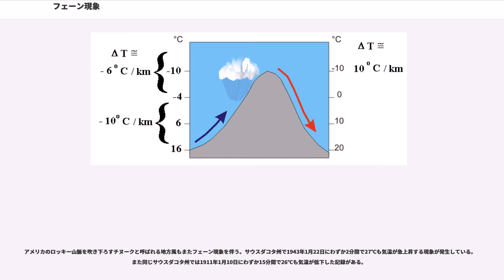フェーン現象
フェーン現象（フェーンげんしょう、）とは、気流が山の斜面にあたったのちに風が山を越え、暖かくて乾いた下降気流となってその付近の気温が上がる現象をいう。

フェーン現象という名前は、フェーン（）というアルプス山中で吹く局地風が由来であり、この局地風はアルプスを越えて吹く乾いた暖かい風のことである。現在は一般用語として使われており、本来のフェーンのほかに、北米のロッキー山脈を越えて吹く風チヌークなど、世界各地の同様の風もフェーンと呼ばれる。なお、漢字による当て字は岡田武松が考案した風炎である。

空気中に含まれる水蒸気が凝縮する際には熱を放出させる。これを凝縮熱という。山の斜面を風が上昇すると空気は冷やされるが、湿った空気の場合は、凝縮熱の作用により温度が下がりにくい。一方、山で乾燥した空気は、下降に従って温度が上がるが、山を昇るときよりも温度の変動幅が大きい。このため元の気温よりも高くなる。フェーン現象が起こると冬季であっても気温が25℃を越えることがある。

フェーン現象には二つの種類がある。すなわち、熱力学的な断熱変化によって起こるフェーン現象と力学的に起こるフェーン現象である。前者を湿ったフェーン、後者を乾いたフェーンという。乾いたフェーンは風が山を越えなくても起こるフェーン現象として知られている。この両者の現象の発生を唱え、フェーン現象の本格的な研究を行ったのは「近代気象学の父」とも称されるオーストリアの気象・気候学者（Julius Ferdinand von Hann、「J.F.ハーン」と表記する例もある）（1839年～1921年）である。ハンはフェーン現象の研究のほか、上昇気流による断熱変化、高気圧論など、気象熱力学を主とした気象力学の研究で業績を上げた人物である。

ここにある山があるとし、その山の高さを1,000mとする。その麓を地点A、さらにその山を越えた麓を地点Bとする。地点Aの気温を15℃とし、ここで地点AからBの方向に向けて風が吹いているとする。もちろんその風は、山肌にぶつかり行き場を失って上昇気流として山を登り始める。気温は高度とともに低下するので、この風が空気を飽和させるのに十分な水蒸気を含んでいる場合、上昇中のどこかで空気が飽和して雲が発生し、最終的には山に雨を降らせる。湿った空気の温度減率（これを湿潤断熱減率という）は、空気中に含まれる水蒸気が凝縮する際に熱を放出させる凝縮熱から、平均の温度減率（0.6℃/100m）よりも小さい。すなわち湿潤断熱減率は約0.5℃/100mである。その割合で温度が低下していくならば、山の頂上（1,000m）付近では温度が10℃となるはずである。また、吹き降ろすときには水蒸気の凝結がないので温度減率（これを乾燥断熱減率という）は湿潤温度減率よりも大きい約1℃/100mである。そうするとB地点での温度は20℃となる。よってB地点ではA地点よりも気温が高く、乾燥した風が吹くということになる。このフェーン現象は、湿った空気を前に伴ったものという意味で湿ったフェーン現象と呼ぶ。水蒸気と分離した結果、温位が上昇した空気が力学的に下降する現象と言える。その性質により山地の前後で相当温位はほぼ保存する。

ハンはまず非断熱加熱説を研究したとされるが、その後ハンは風上側で水蒸気の凝結を伴う断熱変化が起こらなくても、フェーン現象は十分起こりうるということを考え出した。あまり厳密な説明ではないが、これは次のような事柄である。今、湿ったフェーンが起こったときと全く同じ状態の例を考える。A地点の気温は15℃だが、この空気は上昇せずに、そこにとどまっているとする。また、空気の平均的な気温減率は約0.6℃/100mなので、これに従うとその時の山頂の温度は9℃ということになる。この山頂の空気が乾燥しているとすると、B地点に下降気流として下りてきたときの温度は乾燥断熱減率より19℃ということになる。よってA地点の空気よりもB地点の方が高いのでフェーン現象が起きたことになる。これはもとから乾いた空気が力学的にフェーンを起こしたという意味で乾いたフェーンと呼ばれる。空気が山を登り、その後空気が重くなって吹き降ろすことは明らかだが、流体力学では空気が単に地面と平行に移動していて、山の頂上付近にさしかかると、風の速さによってはその空気が下降気流となって下降してしまうことが知られている。これが乾いたフェーンを起こす原因ともなる。もともと温位が相対的に高かった上空の空気が力学的に下降する現象とも言える。

フ...